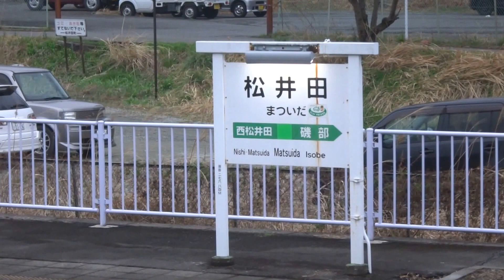2017年3月4日のJRダイヤ改正で信越線高崎～横川の115系6両編成の運用が上下各５本に増えました。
2017年4月 撮影 信越本線 松井田駅17時29分
152M　横川17時21分発 高崎行き

この115系1000番台６両編成は信越線で連続して折り返し運転されています。

信越線
126M 横川710→高崎742(5番線)

145M 高崎1643(5番線)→横川1716↓
149M 高崎1812(5番線)→横川1845↓
156M 高崎1921(5番線)←横川1850
153M 高崎1939(5番線)→横川2012↓
160M 高崎2049(5番線)←横川2017
157M 高崎2101(5番線)→横川2135↓
162M 高崎2213(8番線)←横川2142

163M 高崎2312(4番線)→横川2345↓
126M 高崎742(5番線)←横川710

信越線 152M 115系6両編成 乗務員室前方展望･車窓･車内 松井田～高崎　2017年4月